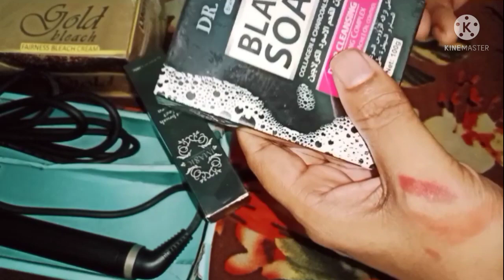গায়ে হলুদ উপলক্ষে অনেক কেনাকাটা করলাম। From Sijansanvi Vlogs.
আসসালামু আলাইকুম সবাই কেমন আছেন নিশ্চয়ই ভালো আছেন আমরাও ভালো আছি ।